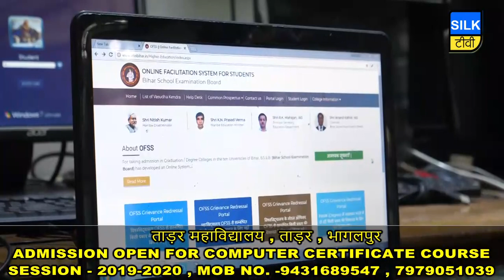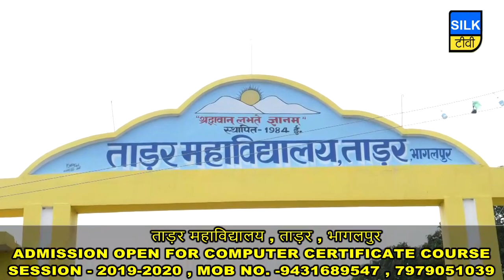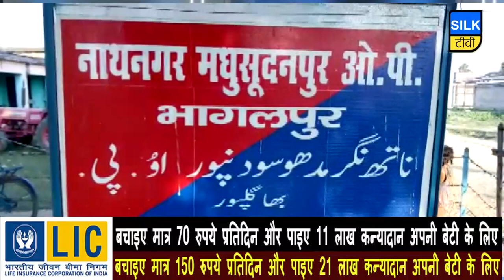SILK TV- जिले की खबरें एक साथ | 31 JULY 2019